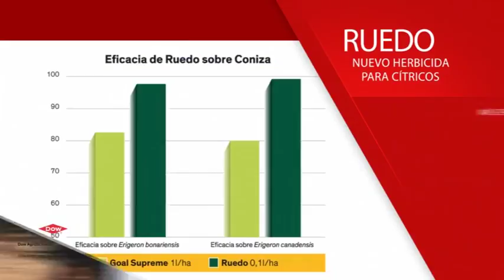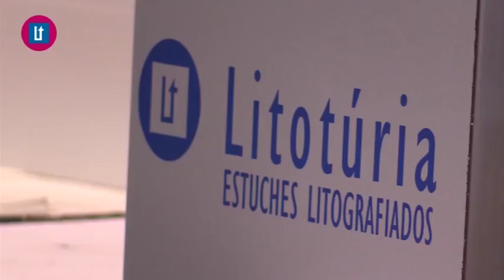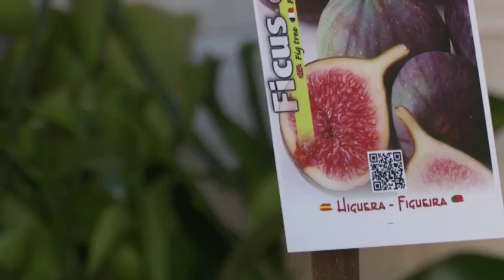2017 06 28 Avance Tiempo